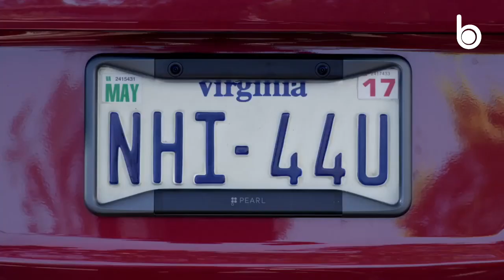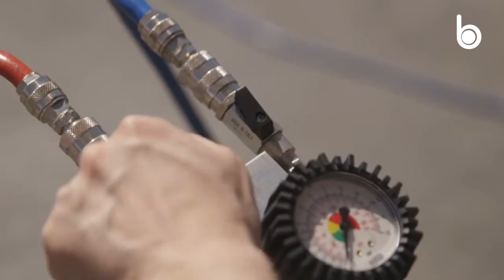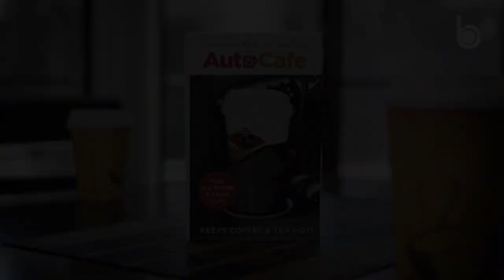Revolutionary Car Gadgets Inventions That Will Transform Your Driving Experience! Blinkorigin.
Discover the future of automotive technology with our latest video showcasing incredible inventions for your car that will take your driving experience to new heights! From cutting-edge gadgets to game-changing innovations, we've curated a list of revolutionary devices that will revolutionize the way you interact with your vehicle. Buckle up and join us as we explore these next-level inventions designed to enhance comfort, convenience, and safety on the road. Get ready to redefine your journey with these amazing car accessories that are set to transform the way we drive.

Inventions For Your Car That Are At Another Level
Pearl Rear vision

Auto Cafe Take-Out
Youtube Model AC 501 AUTO CAFE TAKE OUT HOT CUP WARMER

Automatic Car Sunshade Main operation